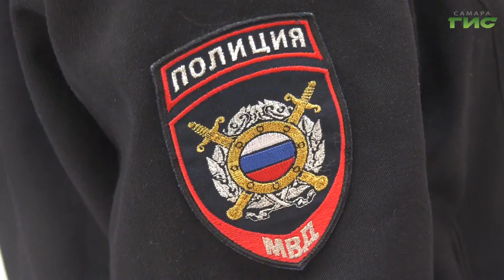В Самаре детские спортивные секции в ближайшую неделю останутся закрытыми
Детские спортивные секции в Самаре пока будут работать только в онлайн-режиме. А с охранниками торговых центров проведут инструктаж, чтобы они обязательно требовали у посетителей не только QR-код, но и паспорт. О чем еще говорили на городском оперштабе под председательством главы Самары Елены Лапушкиной, в нашем сюжете.